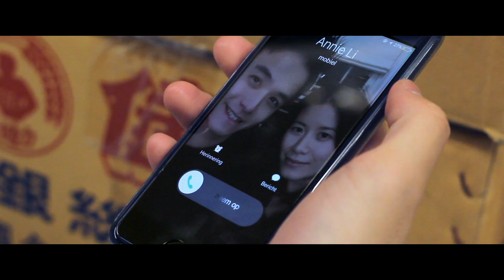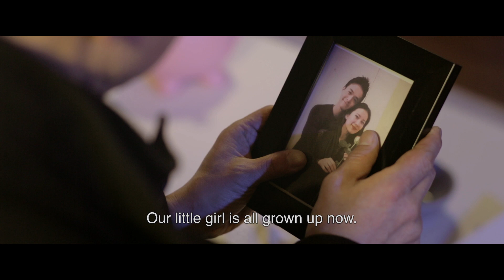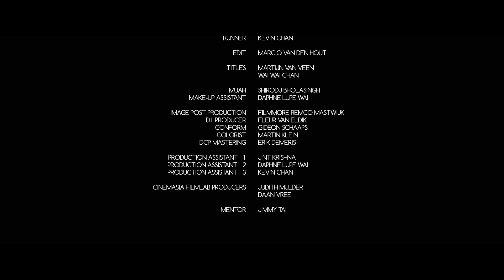Pricetag (2017)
CinemAsia FilmLAB 2017 presents Pricetag/價錢牌 .
Premiered on the 10th edition of the CinemAsia Film Festival.

Produced by Judith Mulder and Daan Vree.
Written and directed by Nymph Wai (former Myrthe Nymph Wai)

End 2016 for the annual Cinemasia Filmfestival FilmLAB, the videopitch for script 'PRICETAG' got selected. The online voting attracted 2223 voters in total. With 683 votes, “PRICETAG” received the majority of the public votes. Mentored by Jimmy Tai, 'PRICETAG' was produced by Judith Mulder and Daan Vree for the CinemAsia Film Festival 2017 and premiered on March 9th at Kriterion in Amsterdam, the Netherlands.

Synopsis
The 29-year-old Jeffrey Chen works as a shop assistant in a Chinese supermarket. His fiancé is the 26-year-old Annie Li, who comes from a traditional, wealthy Chinese family with strict parents. Struggling financially, Jeffrey does not have enough money to meet the demands of his parents-in-law. This film is inspired by stories the filmmaker sees and hears from her own environment.

Award-winner for ‘Best Short Film’ at NC South & East International Asian Film Festival
Award-winner for ‘Best Drama Short’ at the Genre Celebration Festival Shanghai
Award-winner for 'Best First Time Director' at European Cinematography Awards (ECA)
Finalist for 'Best First Time Director' at Oniros Film Awards
Official selection at the Catharsis International Film Festival
Official selection at the DC Asian Pacific American Film Festival
Official selection at the Madrid Asia International Film Festival

End note
In memory of Judith Mulder, producer of Pricetag.